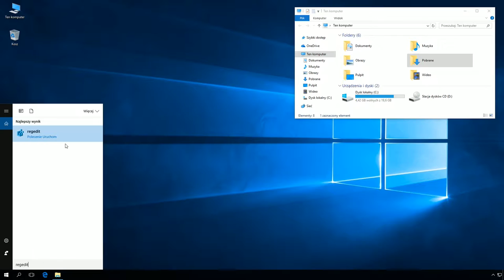Windows 10: Usuwanie przy użyciu edytora rejestru folderu Pobrane z okna Ten komputer.